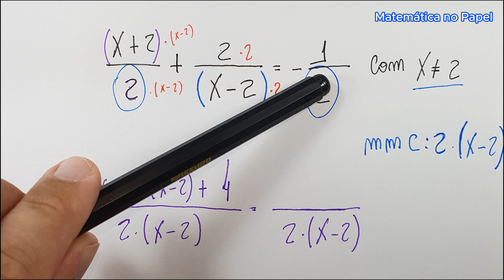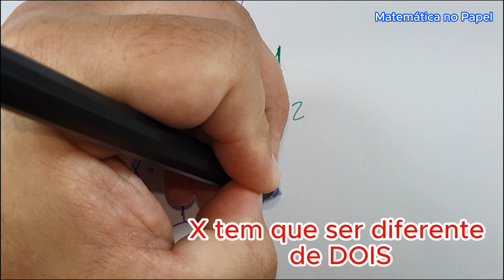Equação Fracionária 2